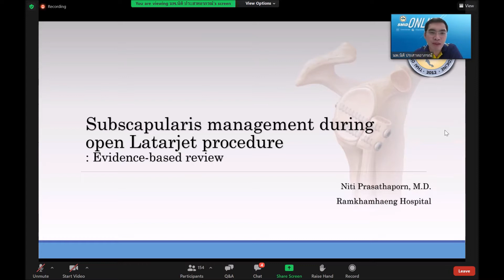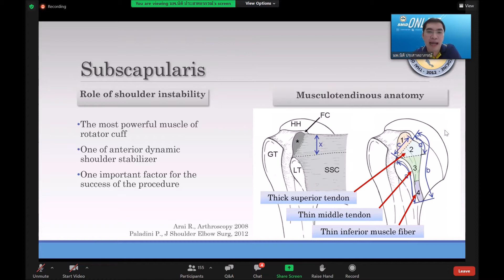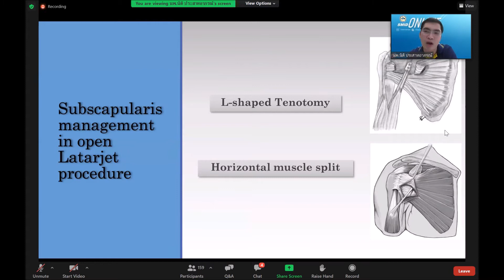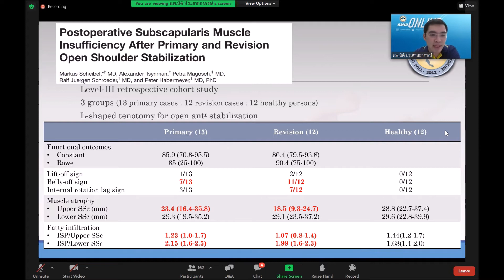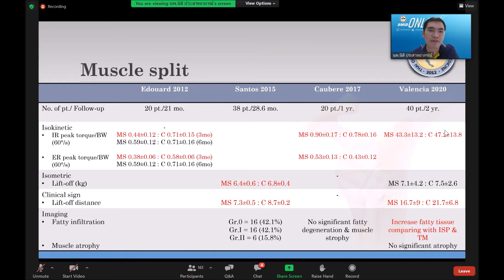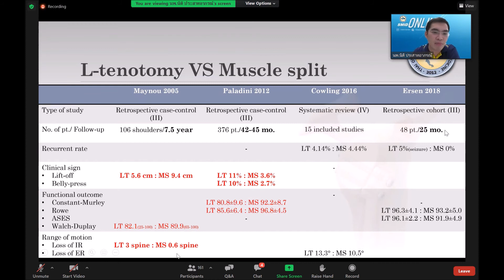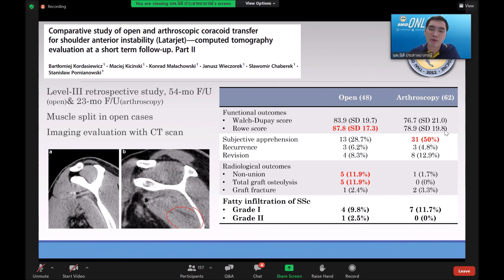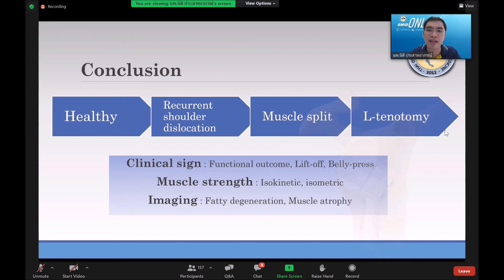2021 06 11 SMID Subscap management in Lartajet Niti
อ.นิติ ประสาทอาภรณ์